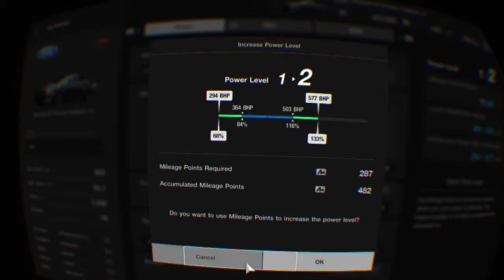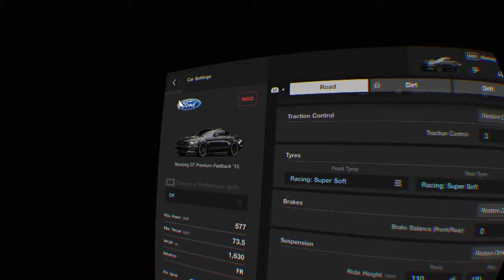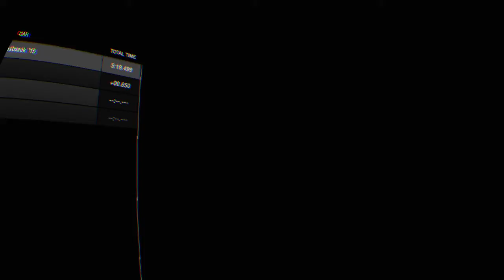Gran Turismo™SPORT_20180122203739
GTVR Mustang GT500